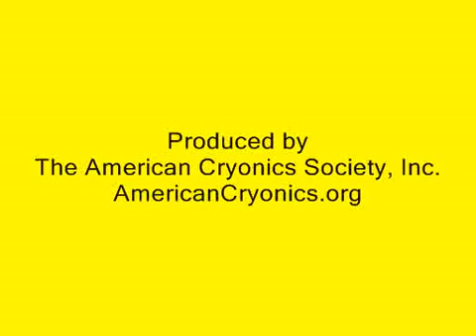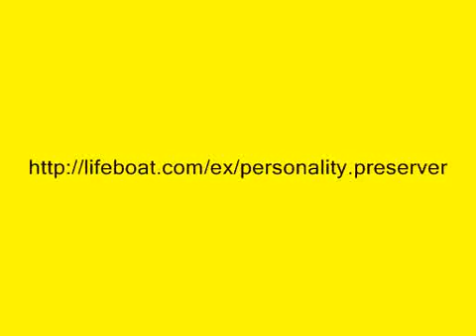Cryonics Fundamentals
"Larry" and "Sarah" discuss fundamental concepts of Cryonics.

An educational video suggested by the Lifeboat Foundation.

Lifeboat.com

Produced by the American Cryonics Society, Inc.

AmericanCryonics.org